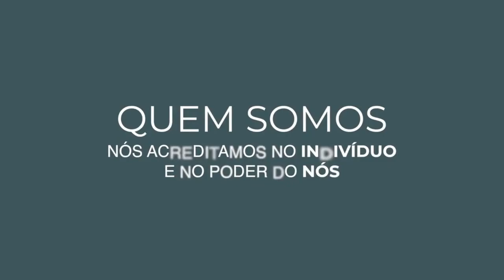Jorge Possato - CEO VEILLING HOLAMBRA - Impresarium #009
Entrevista com o CEO da Cooperativa Veiling Holambra Jorge Possato Teixeira.

Um bate papo sobre sua carreira e tudo sobre o funcionamento da Cooperativa de Flores e Plantas  !!!
Obs.: o funcionamento do leilão reverso e a visão frente aos serviços de uma Cooperativa, principais dificuldades e ligação com produtores e clientes, entre outros…

Obs.: o início da entrevista começa em 1:25min.
SÓ CLICAR NO AZUL ABAIXO:
1:25 início da entrevista!

Parceiros:

Acqua Natação e Hidro
Atitude Serviços
Benito Leilões
Botequim da Estação
Divina Terra (Holambra)
Grimaldi Equipamentos
Lume Contabilidade
Midgard hidromel
Teixeira Recco Advogados
ZV multimarcas